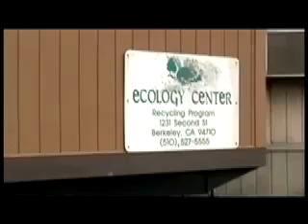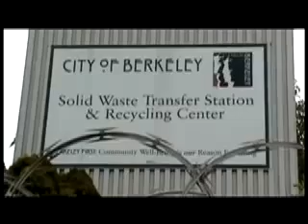Interviews with buy-back worker and Curbside Rep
Buy-back worker gives take on recent solidarity actions, Curbside IWW rep. speaks about union solidarity and recent struggles.